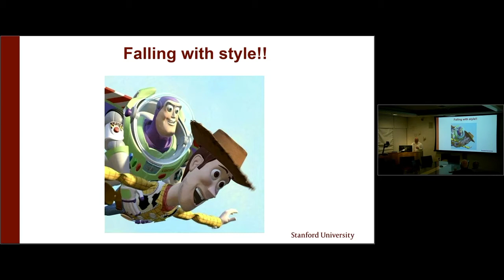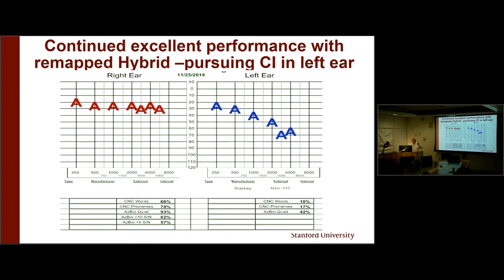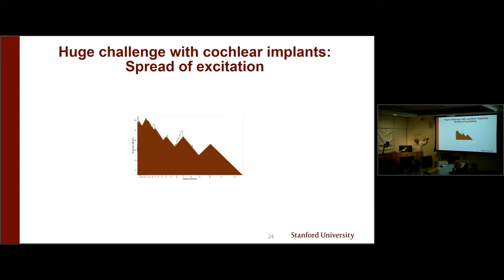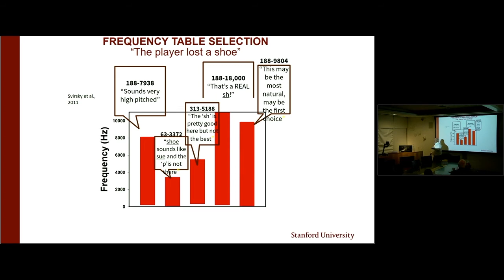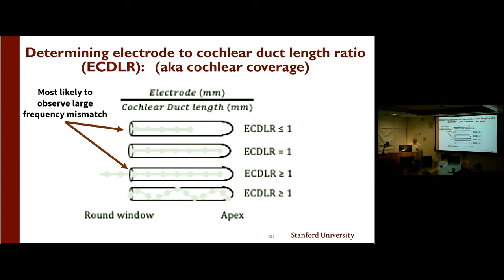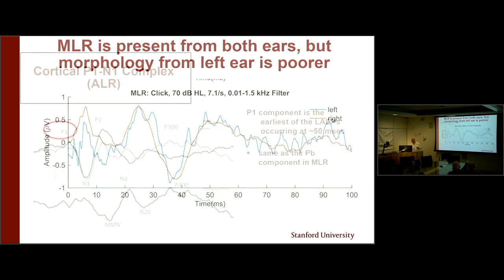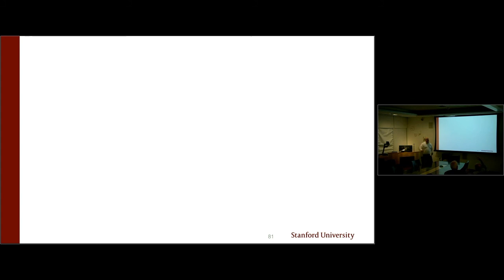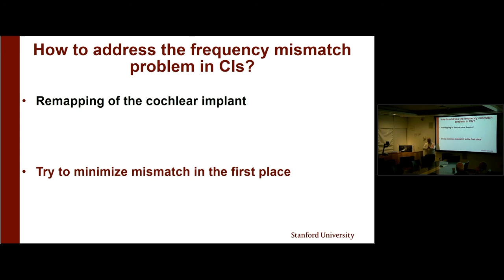Audiograms and Beyond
This Grand Round took place February 13, 2020.